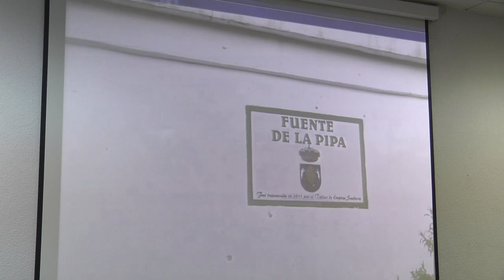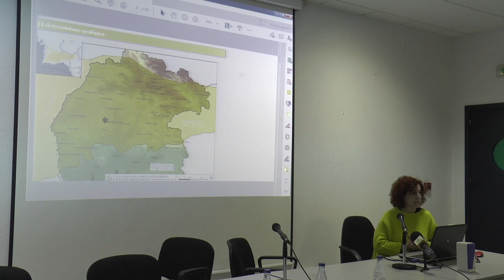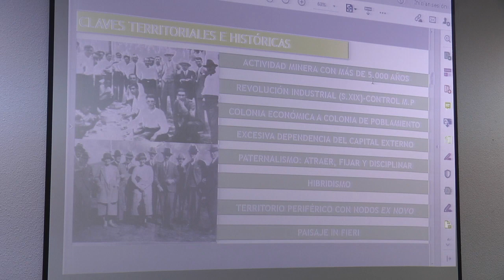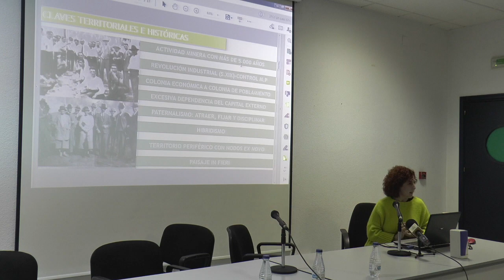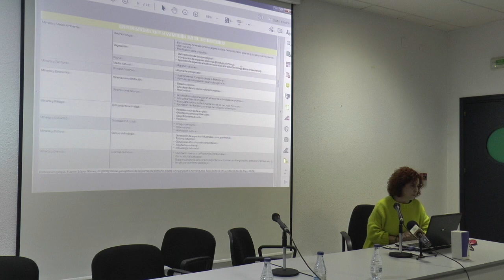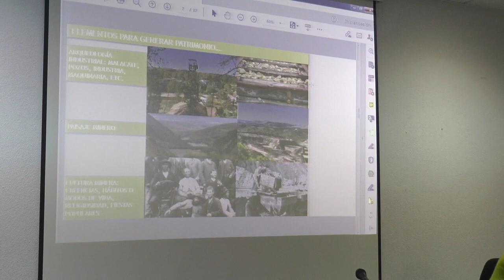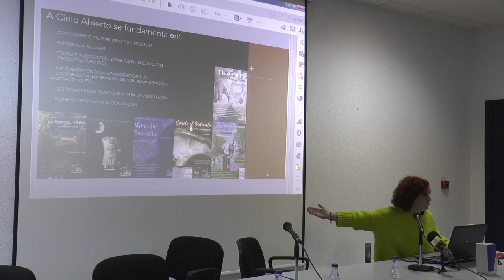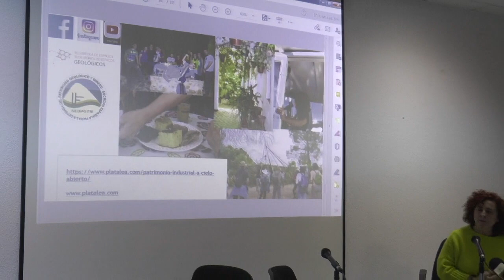Ponencia de Patricia Chapela sobre itinerarios culturales como generadores de patrimonio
Este vídeo trata de: Ponencia de Patricia Chapela sobre itinerarios culturales como generadores de patrimonio